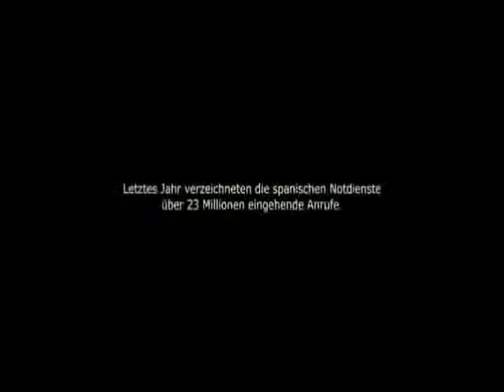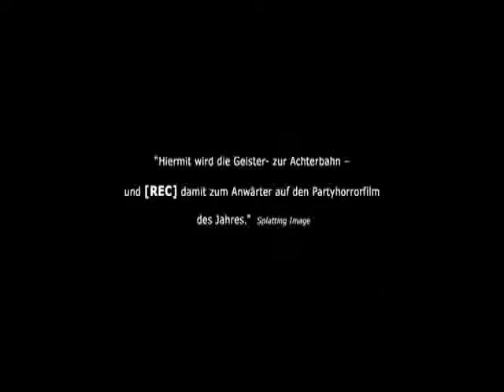REC - Trailer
Ein Routinejob, weiter nichts. Fernsehmoderatorin Angela Vidal (MANUELA VELASCO) und ihr Kameramann Pablo wollen eigentlich nur eine Nacht lang den Alltag der Männer einer Feuerwache dokumentieren. So denken sie sich nichts weiter, als die Feuerwehrmänner zu einem Routine-Einsatz in ein altes Mietshaus gerufen werden, wo sie der Polizei die Tür zu einer Wohnung öffnen sollen.

Doch dann werden sie in der Wohnung von einer blutverschmierten Frau angegriffen, ein Polizist wird schwer verletzt. Flucht ist unmöglich, denn mittlerweile hat die Polizei das Gebäude weiträumig abgesperrt. Fernsehteam, Beamte, Feuerwehrmänner und Mieter sind gefangen in dem Haus. Dann bricht die Hölle los ...